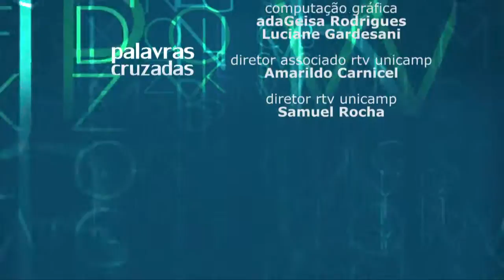Palavras Cruzadas - Financiamento das Universidades Públicas Paulistas